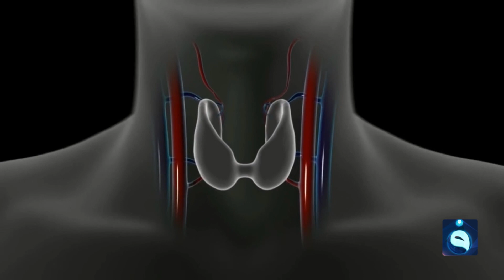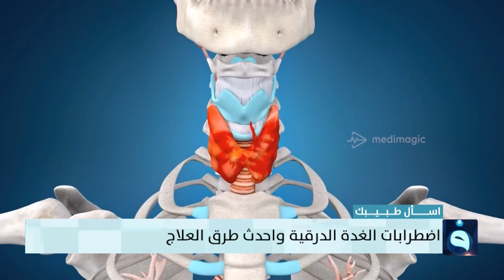ما هي الغدة الدرقية؟ وما وظيفتها ؟وما المشاكل التي تحدث لاضطرابها؟ | تقرير أمجد الكبيسي